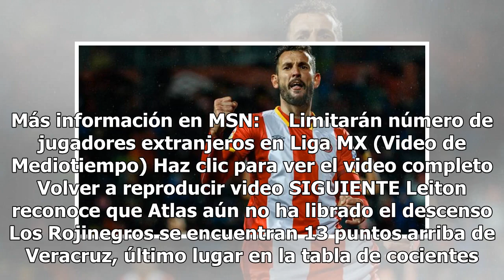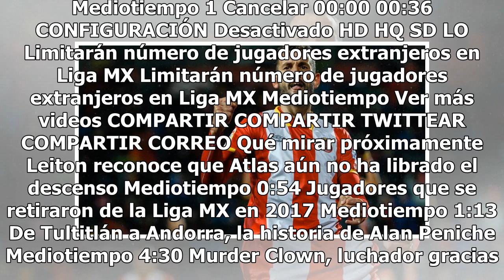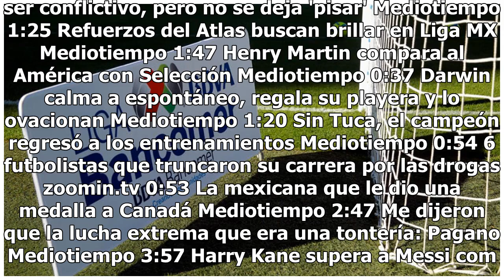Christian Stuani llegaría a la Liga MX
A pesar que el Apertura 2018 ya está en marcha, la posible llegada de nuevos refuerzos no se ha detenido, pues el mercado europeo sigue abierto y los equipos mexicanos estarían buscando un posible bombazo que signifique de peso para la Liga MX, uno de ellos sería el delantero uruguayo, Christian Stu...